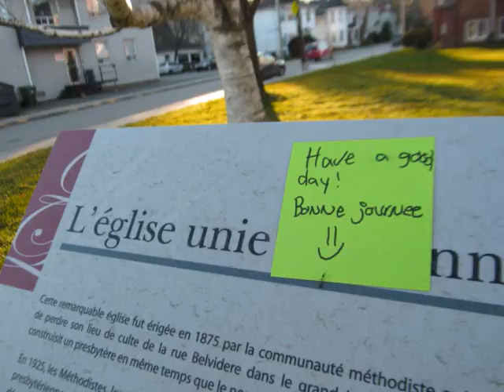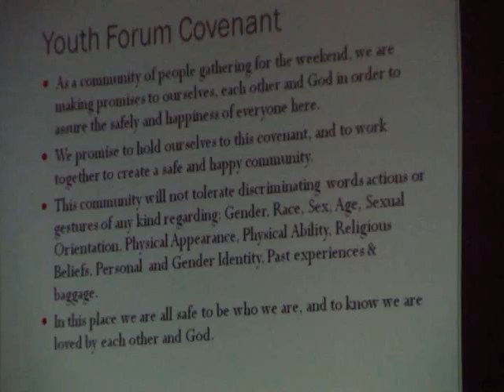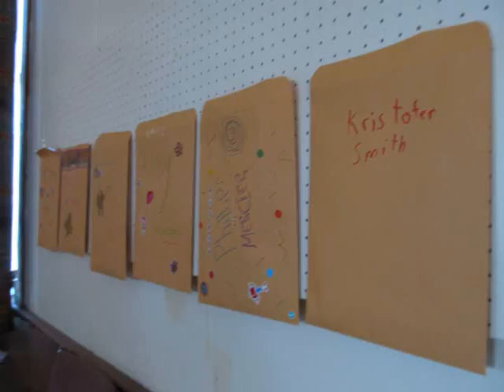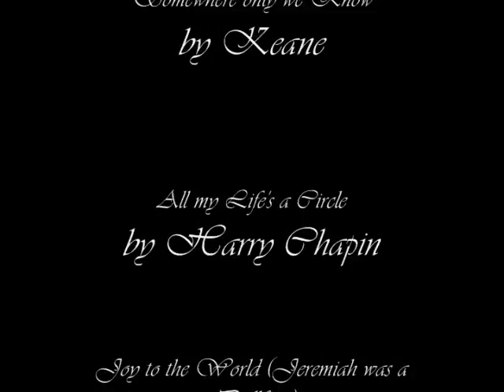November 2011 Yofo Slideshow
Youth forum slideshow from the November 2011 event in Lennoxville, Quebec.